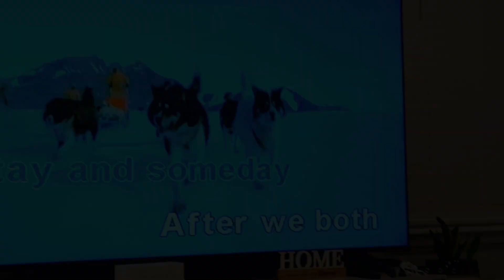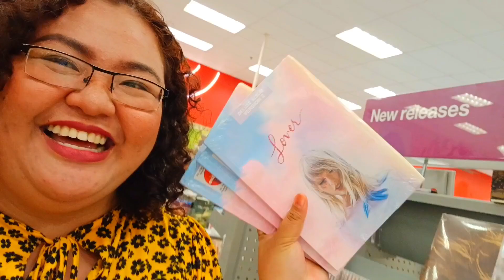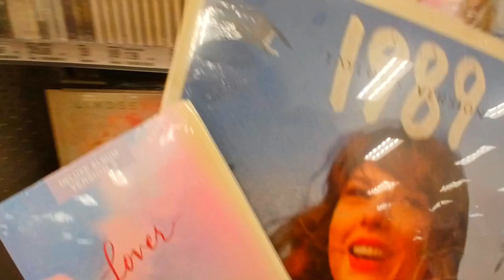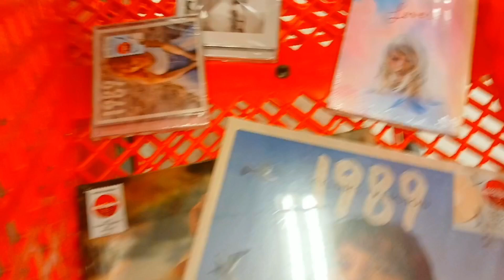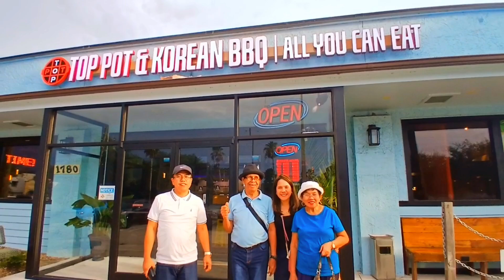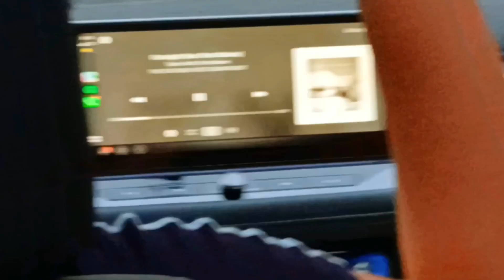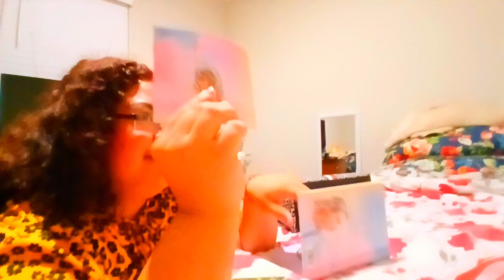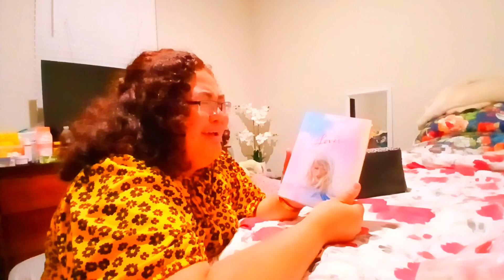🇺🇸 USA TRIP 2024 🇺🇸 | First Target Experience, Buying Pasalubong at Ross, & Korean Buffet Treat